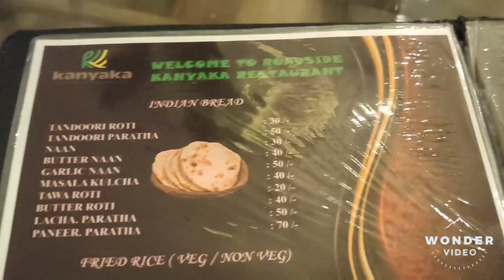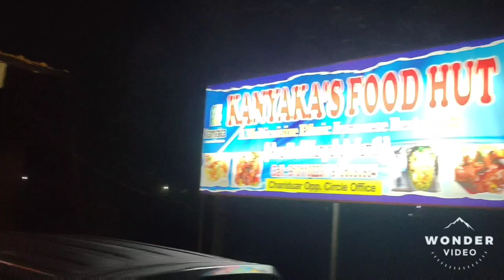kannaka happy birthday party